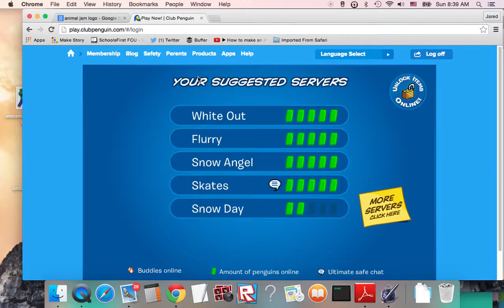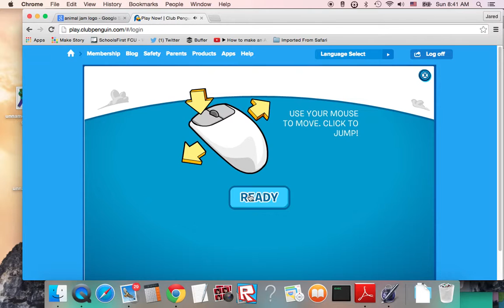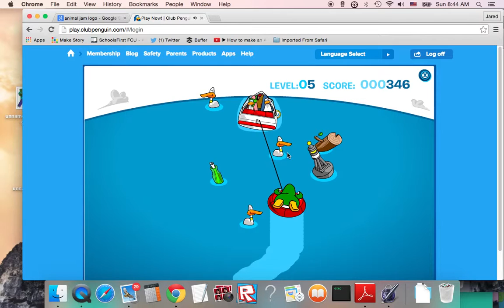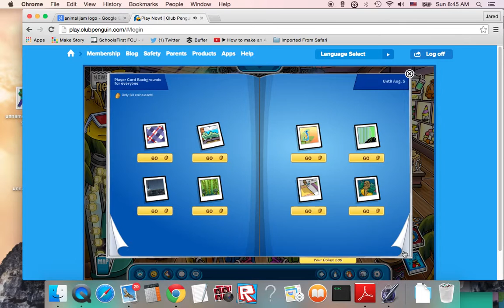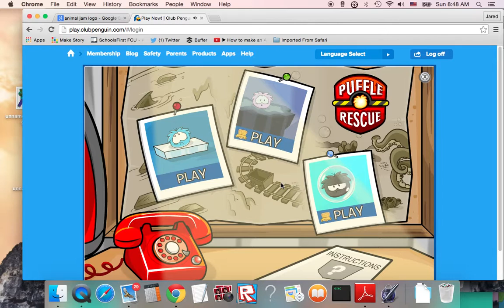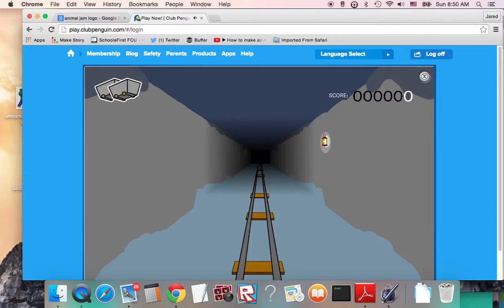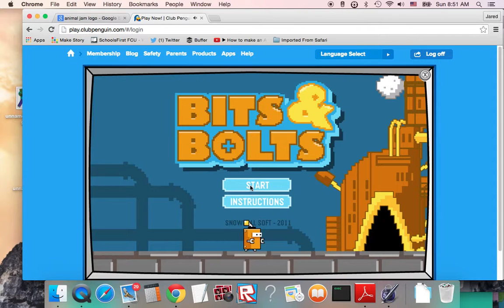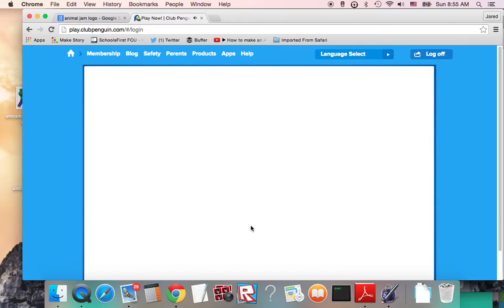Club Penguin - "Awesome, an Arcade!!"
i play club penguin